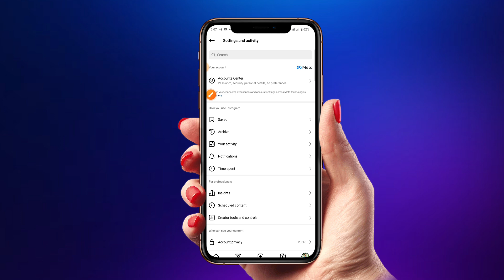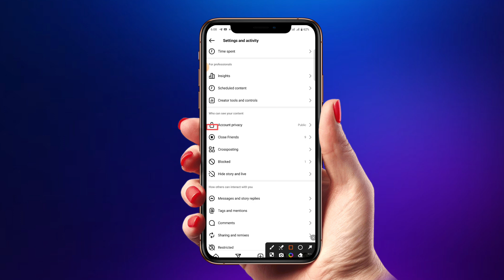Instagram Account Private Kaise Kare 2024 | How To Private Instagram Account 2024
दोस्तों आज के इस वीडियो में मैंने आप लोगों को बताया है कि Instagram Account Private Kaise Kare 2024 | How To Private Instagram Account 2024

Your Queries- 👇
rg support boy
instagram ka account private kaise kare
instagram account private kaise kare new update